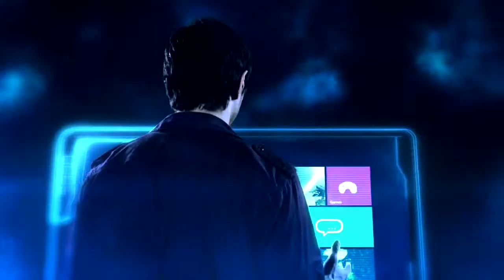Project Spark - E3 Trailer (HD)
Erste Einblicke in das neue Spiel "Project Spark".